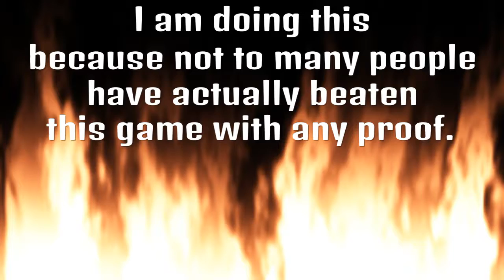Super Meat Boy - It's on!!